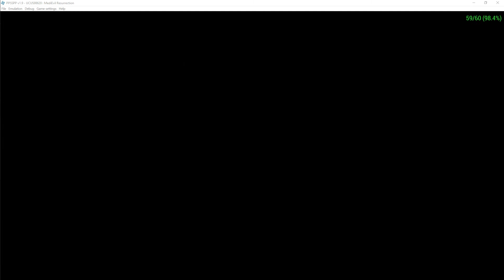PPSSP 1.9.0 | VULKAN | MediEvil: Resurrection [PSP EMULATION]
playable

About PPSSPP
PPSSPP can run your PSP games on your PC in full HD resolution, and play them on Android too.

My spec:
GPU: RTX 2080 Ti
CPU: Intelt(R) Core(TM) i7-7800X CPU @ 3.50GHz
Memory: 32 GB RAM (31.71 GB RAM usable)
Operating system: Microsoft Windows 10 Home